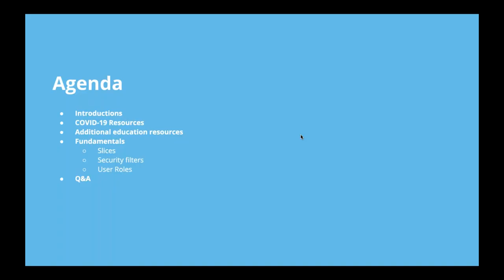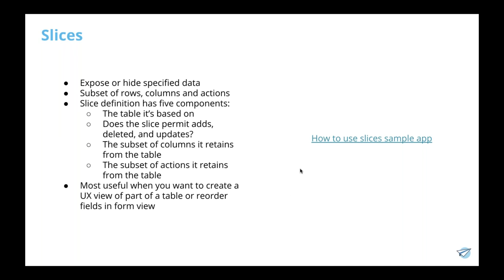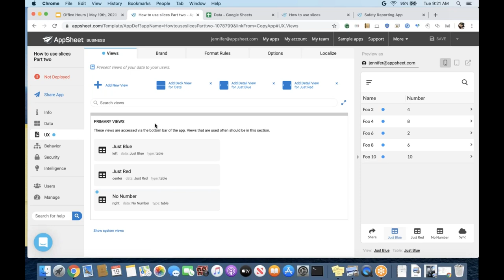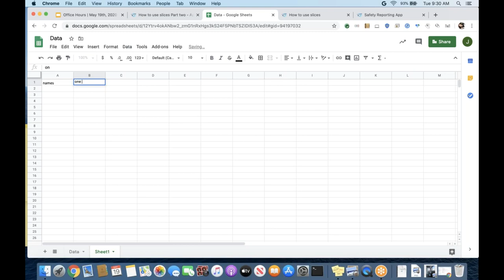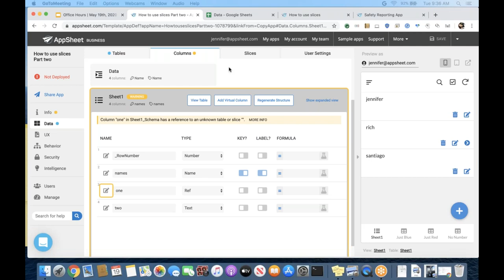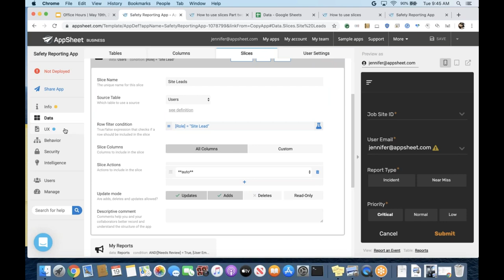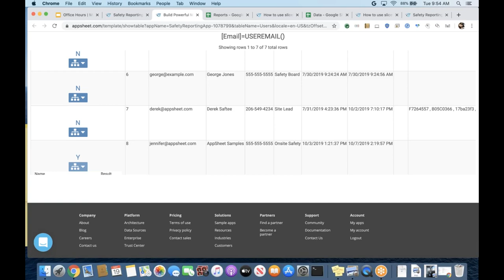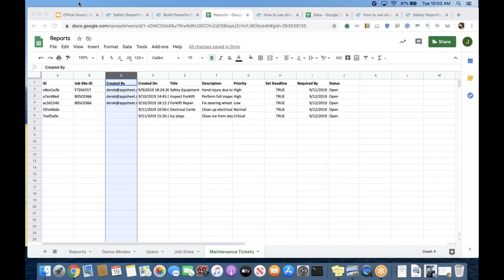Slices, security filters and user roles | May 19th AppSheet Office Hours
Join us as we discuss slices, security filters and user roles.